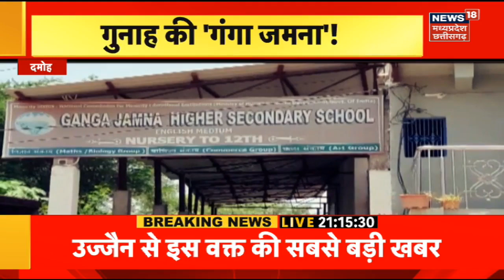Ganga Jamna School Hijab Case : CM Shivraj Singh Chouhan का बड़ा बयान, जांच का दिया निर्देश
News 18 Impact : CM Shivraj Singh Chouhan के निर्देश के बाद जांच. गंगा जमना स्कूल के प्रबंधकों पर मामला दर्ज. SP Rakesh Kumar Singh ने मामला दर्ज होने की दी जानकारी. पुलिस अधीक्षक ने कहा, अन्य बिंदुओं पर हो रही जांच.

Live News18 MPCG 24×7: CM Shivraj Chouhan | CM Bhupesh Baghel। Hindi News | Top News | Latest News